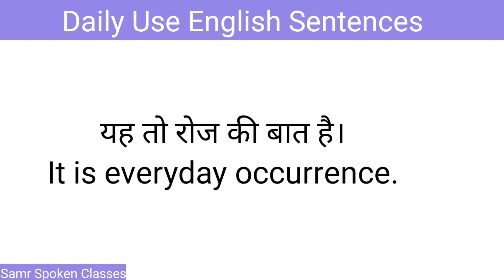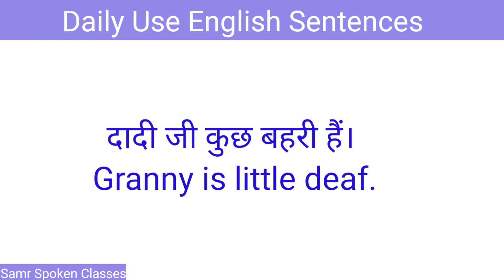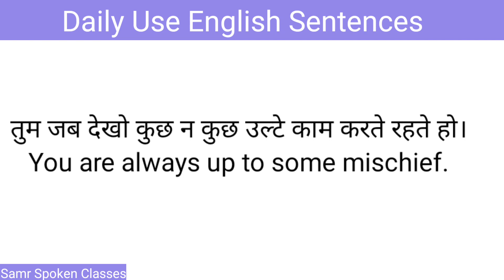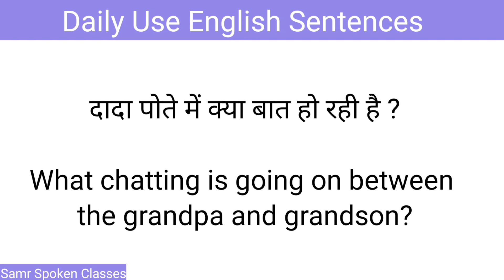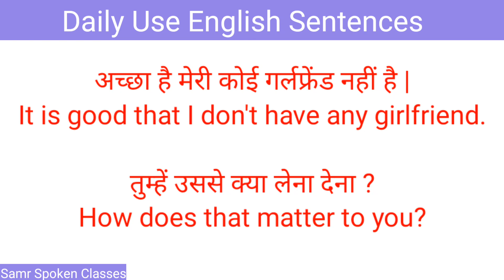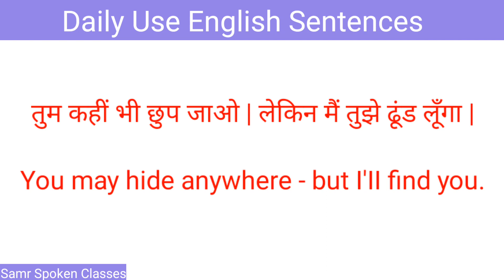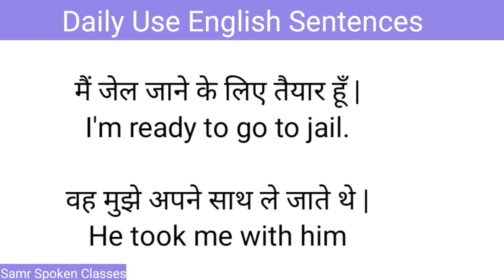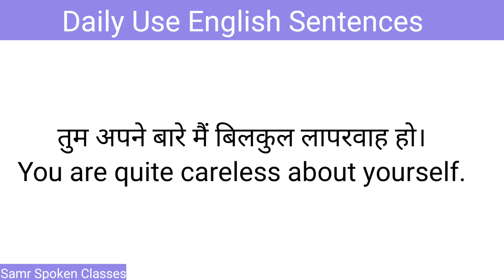आज English Speaking Practice करते हैं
रोजाना बोले जाने वाले अंग्रेज़ी वाक्य/ Daily use English Sentences

 Your queries,

 english,english vocabulary,daily use english words,english vocabulary for competitive exams,vocabulary words english learn with meaning in learn english through hindi,vocabulary english,english word meaning,
read english
english speaking course
english learn
english speaking
vocabulary practice

Video hilights -
100 Daily use English Sentences
1000 English sentences used in daily life